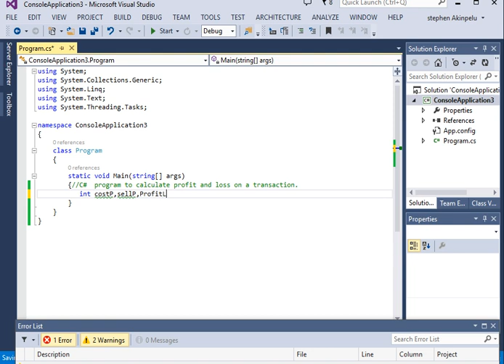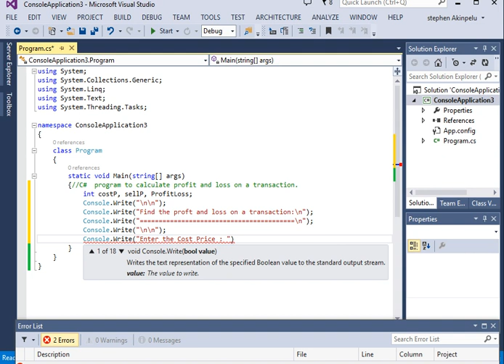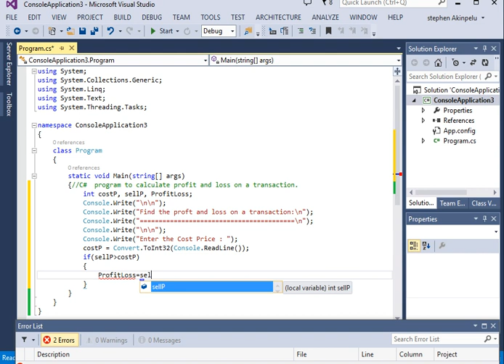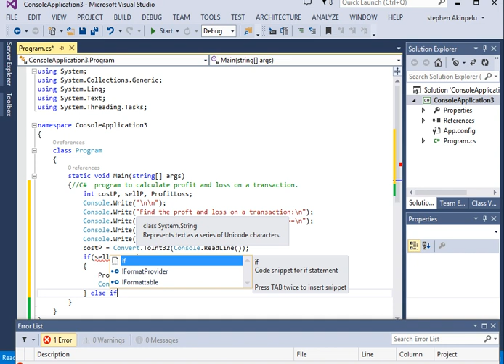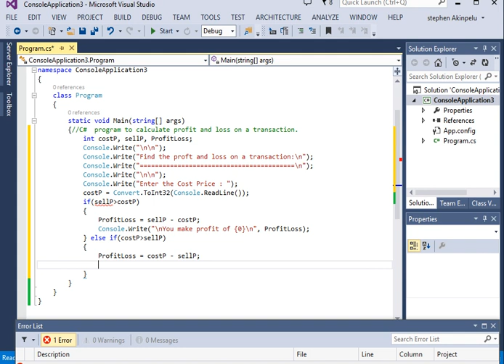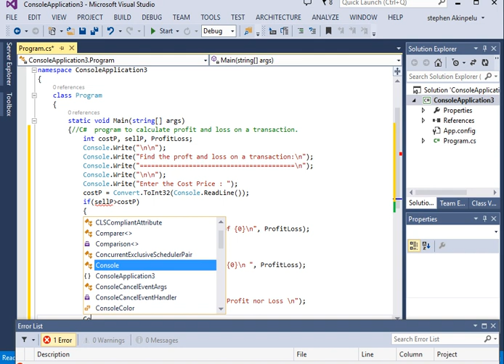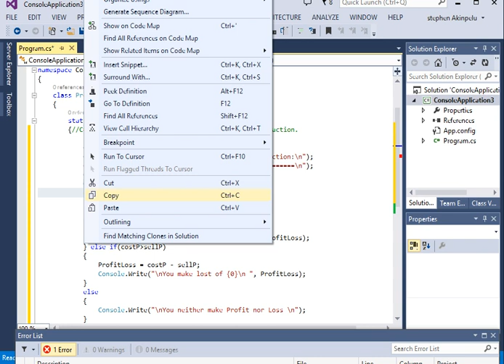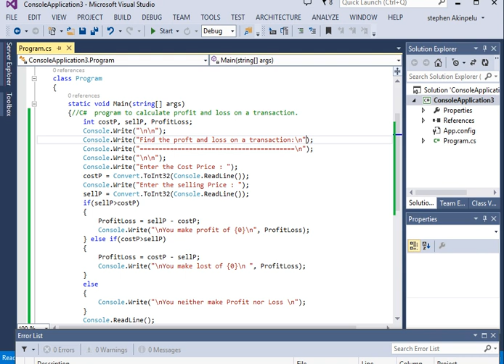C# program to calculate profit and loss on a transaction.